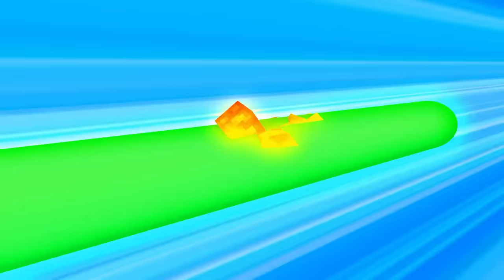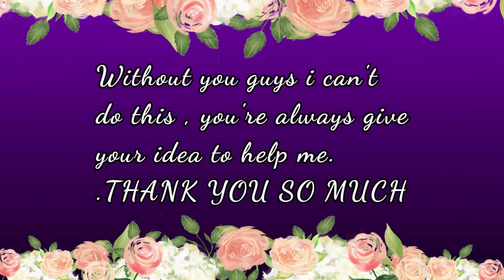Monster School SEASON 4 FULL EPISODE 7 EMPEROR - MONSTER SCHOOL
SEASON 4 FULL MOVIE MINECRAFT ANIMATION
7 EMPEROR

7 EMPERORS
HIKAKO THE FIRE EMPEROR
HIKARI THE BEAM EMPEROR
RIKIMARU THE SWORDSMAN EMPEROR
COORI THE ICE EMPEROR
ITERU THE MARKSMAN EMPEROR
MIZUKU THE WATER EMPEROR
YAMINAGI THE DARK EMPEROR

Comeback - Neffex
Trust me - Neffex
pro - neffex